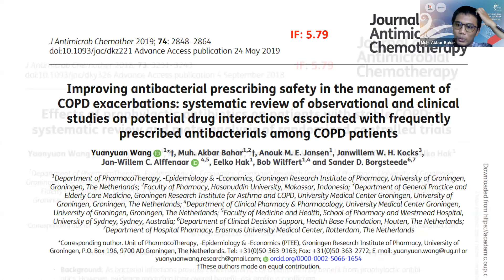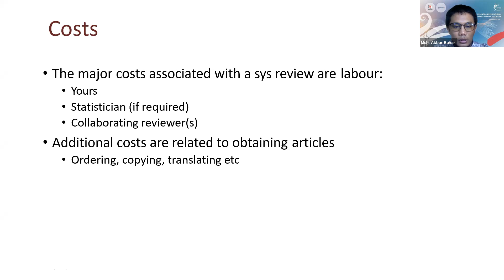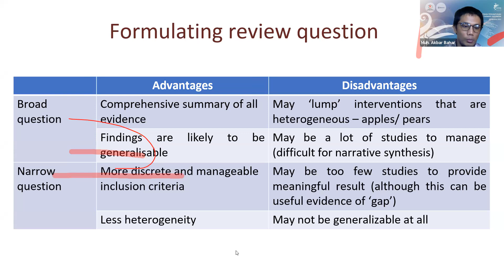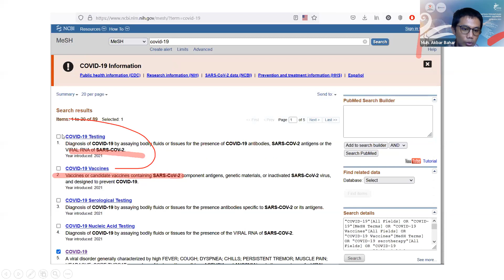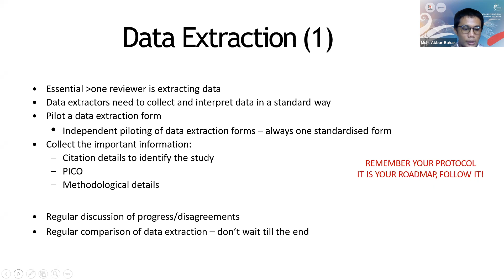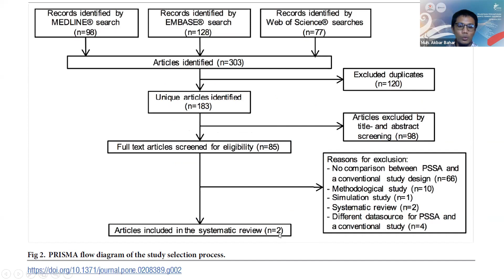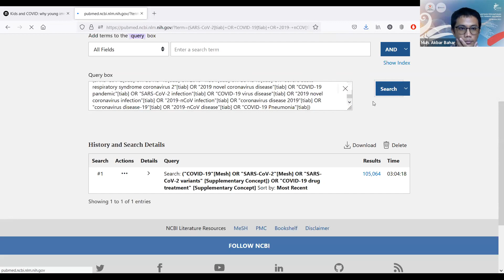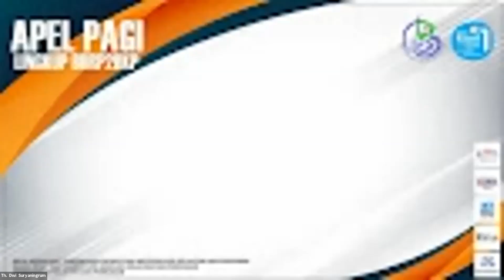Pengantar dan Strategi Menulis Systematic Review - M. Akbar Bahar (Kuliah Umum FFUH)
Strategi Penulisan Review Bereputasi Internasional oleh M. Akbar Bahar (Sesi 2)- Kuliah Umum FFUH.
Kuliah umum ini diselenggarakan oleh Program Studi Doktor Ilmu Farmasi - Fakultas Farmasi Universitas Hasanuddin